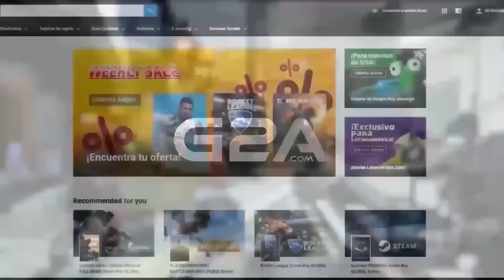LATAM EN CONTRA DE LA HISTORIA | R7 VS GG | GOLPE DE REALIDAD! RESUMEN Y ANALISIS LASTPICK MSI 2023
► CANAL SECUNDARIO "PAPI LASTPICK:  @papilastpick8541